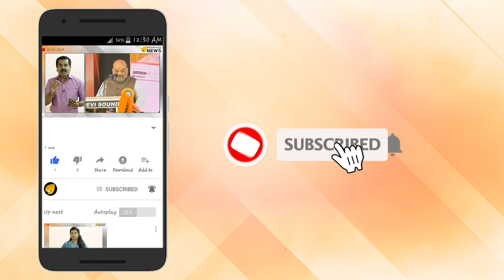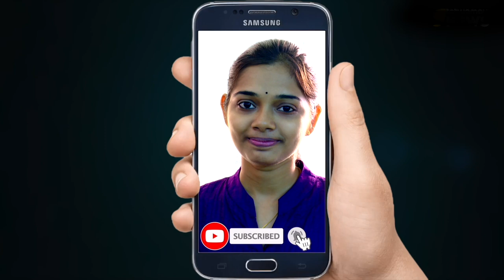ചില്ലറക്കാരല്ല ഈ സോഷ്യല്‍ സ്പൈഡറുകള്‍....!!!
കയറാൻ പറ്റുന്നിടത്തെല്ലാം കൂട്ടമായി കയറിപ്പറ്റും. എന്നിട്ട് കൂറ്റൻ വലകൾ നെയ്‌ത് നമ്മെ അത്ഭുതപ്പെടുത്തും. ഇതാണ് സോഷ്യൽ സ്‌പൈഡറുകളുടെ പ്രത്യേകത.

സാധാരണ ചിലന്തി വല പോലൊന്നുമല്ല സോഷ്യൽ സ്‌പൈഡറുകളുള്‍ നിര്‍മ്മിക്കുന്ന വലകൾ.
25 അടിയോളം പൊക്കവും അഞ്ചടിയോളം വീതിയും വരുന്ന പടുകൂറ്റൻ വലകളാണ് ഇവർ നിർമ്മിക്കുന്നത്